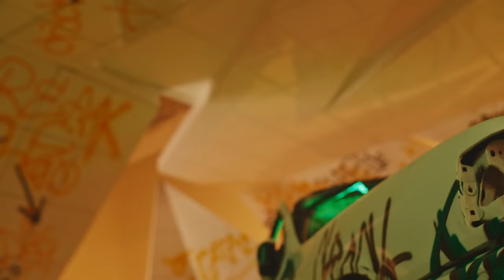LEE JIN HYUK (이진혁) 'Crack' MV